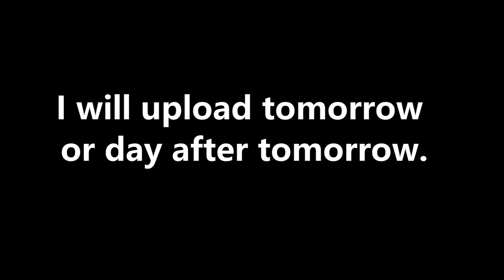Stick cricket Live | Mumbai | Super Over Fight | 165 vs 161